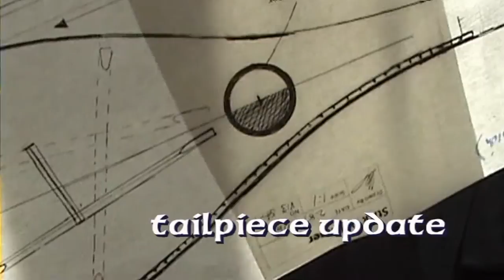Stick Dulcimer making: The Tailpieces in stock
Plans for Stick Dulcimer:
etsy for Instruments, plans and accessories:
This is just a short update about the availability of my Stick Dulcimer tailpieces,   These have been made for me by an engineering firm to my best shaped one for myself and others,   These are supplied with the endpin, screw and the self adhesive cork.
There will be an episode about making one of these from scratch using the plans and how to fit and set up the Tailpiece featured here aswell as the instrument itself in an upcoming video.   If You have any questions or aspects of making these you wish to know more about please let me know!!

NB: The tailpiece in the original 2005/6 plans have a slightly  squarer end section,  I couldn't resist adding a rounded bottom to my production model!!

season 2 -AKA episodes 5-12 coming soon